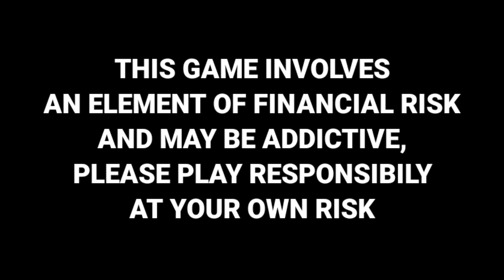18 June 2021 - ICC WTC Final Live,IND vs SL 2021 Match Cancel,IPL 2021 New Update & 6 Big News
18 June 2021 - ICC WTC Final Live,IND vs SL 2021 Match Cancel,IPL 2021 New Update & 6 Big News

News -
ICC WTC FINAL 2021
IND VS SL 2021 BAD NEWZ
PSL 2021 BIG RECORD
IPL 2021 BIG UPDATE

◆ About Us - Cricket India is A Youtube Channel, Where You Will Got All Important Updates Regarding Cricket,IPL 2021 & All Cricket Tournaments